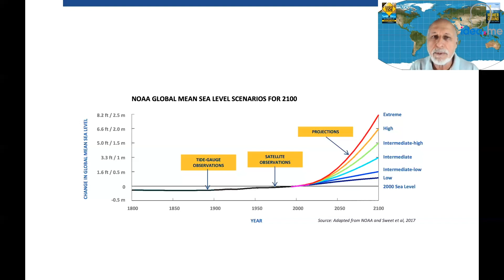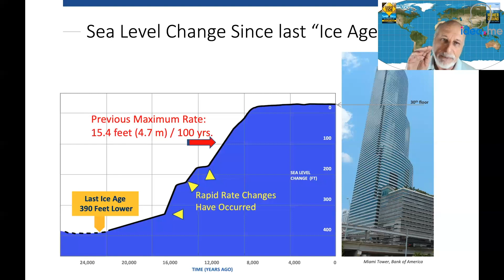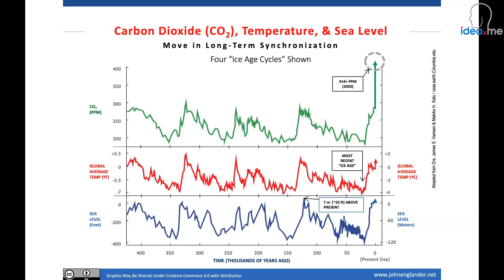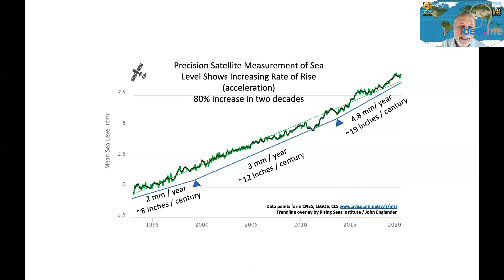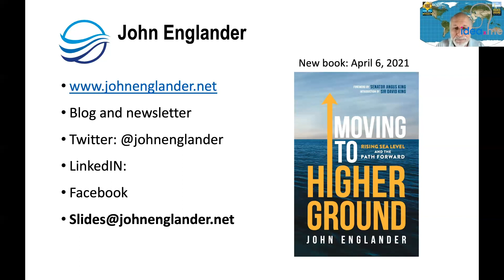Rising Seas: Move to Higher Ground?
Richard W Smith, oceanographer and ideaXme world's oceans ambassador interviews John Englander, President and Founder of Rising Seas Institute and author Moving to Higher Ground: Rising Sea Level.

Rising Seas:

Climate change and rising sea levels are changing the boundary lines of our world, and, if left to continue at their current pace, pose considerable financial, ecological, and societal threats.

So how can we combat rising tides in order to build for a better and more resilient future?

To discuss the issue of rising sea levels, the ramifications they cause, and how we can mitigate their threat, oceanographer and ideaXme world's oceans ambassador Richard W Smith sat down with John Englander.

John Englander:

John Englander is the founder of the Rising Seas Institute, a nonprofit "think tank and resource center" to advance the understanding of potential solutions to future flooding.

Richard W. Smith, ideaXme world's oceans ambassador: [00:01:13]  I'm Rick Smith, the ideaXme Oceans ambassador. I am also an oceanographer and aquatic chemist with Global Aquatic Research.

Excerpt from the interview:

Richard W. Smith, ideaXme world's oceans ambassador: [00:01:25] Today, I'm joined by John Englander. He's an oceanographer, author and a renowned sea level rise expert who helps businesses and communities adapt to a rapidly changing climate. His best-selling book, High Tide on Main Street: Rising Sea Level and the Coming Coastal Crisis has been listed by Politico as one of the top 50 books to read. He has a new book coming out April 6th this year, Moving to Higher Ground: Rising Sea Level and the Path Forward. He's the founder and president of the Rising Seas Institute and was previously the CEO of the International SeaKeepers Society, The Cousteau Society and The Underwater Explorers Society.

Richard W. Smith, ideaXme world's oceans ambassador: [00:02:01] I'd like to explore the relationship between humans and coastlines. I would also like to take a deep dive into your history of oceanographic work and experiences. John, please tell us a little bit about yourself and how you started this very interesting and inspiring career in oceanography.

John Englander, President and Founder of Rising Seas Institute: [00:02:22] Thanks. I'm glad to. My path is very unconventional, but I think more and more, everybody's path these days is unconventional. So, it's perhaps the normal now. I studied Earth Science and Geology, as it was called at the time in college and economics and I was also a scuba diving instructor. This was back in 1972 to kind of date me or age me and the ice ages or the Pleistocene, more properly or paleo geology was actually the title of the course. Ancient geology fascinated me because I understood for the first time that ice ages were a recurring cycle in Earth's history and that as the ice sheets waned and grew, that sea level moved up and down 120 meters, about 400 feet and that just kind of blew my mind. Then when I was diving in the Bahamas and the clear water, I was a diving instructor during summer breaks from college, I found an ancient sea level 200 feet underwater and all of a sudden this clicked. Now, I didn't think it would change in my lifetime. Fast forward and I had decades in the diving industry after I graduated college and then I led a group to Greenland in 2007. It was there that it all kind of came together, that I realized, wait a minute, we are seeing sea level change, the early stage of it and this is something that human civilization has not experienced. Continues. For the full transcript please visit radioideaxme.com.

If you enjoyed this interview check out ideaXme interview with Fionn Ferreira Google Science Fair Winner which is conducted by ideaXme world oceans ambassador Richard W Smith, oceanographer.

Follow on Twitter: @johnenglander
ideaXme @ideaxm
ideaXme @ideaxme

Find ideaXme across the internet including on iTunes, SoundCloud, Radio Public, TuneIn Radio, I Heart Radio, Vimeo, Google Podcasts, Spotify and more.

ideaXme is a global podcast, creator series and mentor programme. Our mission: Move the human story forward!™ ideaXme Ltd.